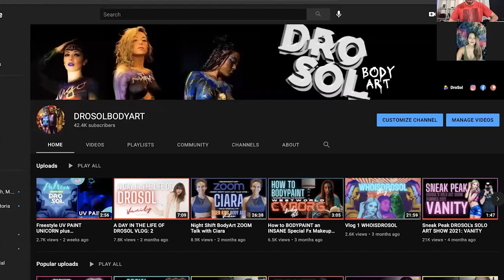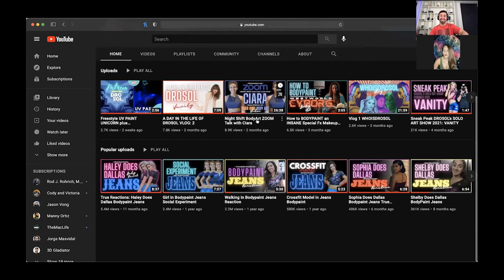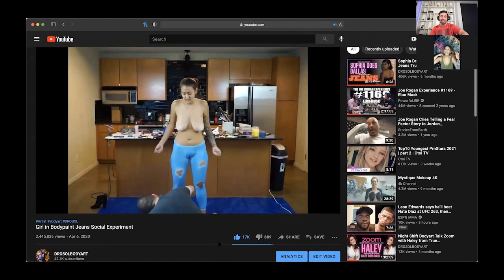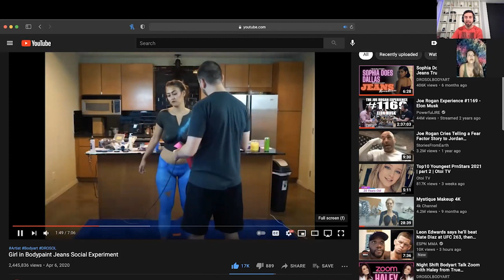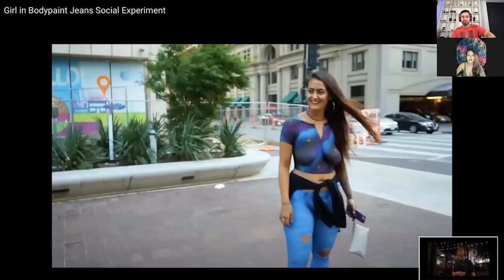Night Shift Zoom Body Art Talk with Alexis from: Girl In Bodypaint Jeans Social Experiment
Model Tik Tok @ AlexisKostecki

Model Twitter: @ AlexisKostecki

Join me as I have the one and only Alexis joining me on the latest episode of the NIGHT SHIFT.  Watch as we catch up after 3 years of not seeing each other. Learn what she has going on and what was he reaction when she found out she went viral!